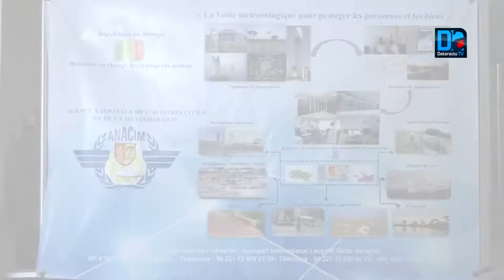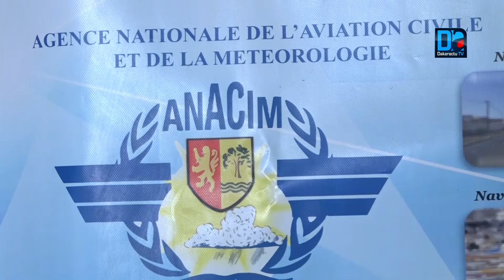Don du sang : L'amicale des femmes de l'aéronautique civile du Sénégal apporte sa contribution